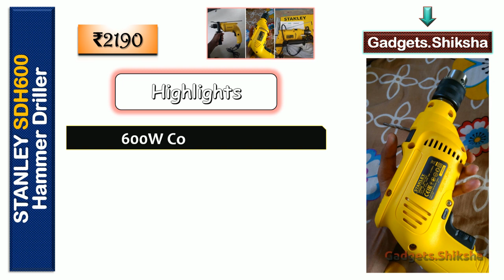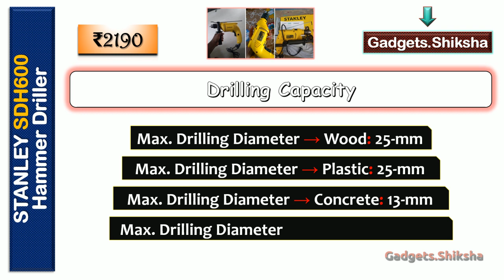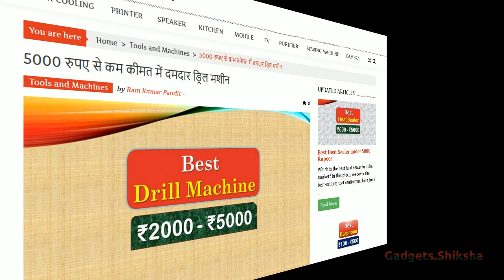🔥13-mm ► 600W Hammer Drill Machine under 2500 Rupees {हिंदी में} ► STANLEY SDH600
The drill machine model SDH600 from the American brand STANLEY is one of the best Hammer Drillers in India market under 2500 Rupees. Powered by a 600W motor, this Stanley Driller can smoothly drill into concrete, metal, wood, and other tough materials. This video presentation covers all its features, functions, and those essential details that buyers must know before buying it.